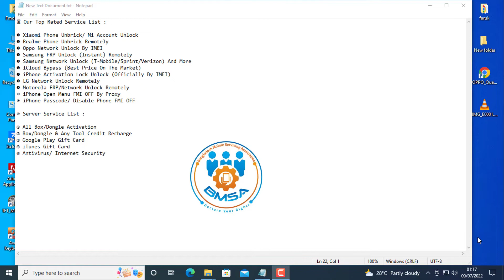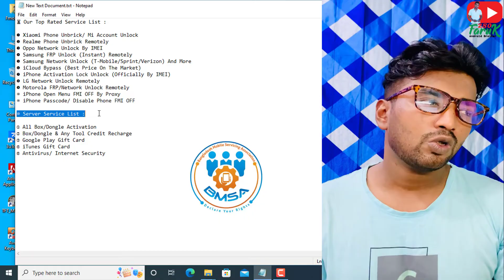All BoxDongle Activation New Update 2022 faruk280 💥💥💥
All Box/Dongle Activation New Update 2022 faruk280 💥💥💥

⌛ Our Top Rated Service List :

➊ Xiaomi Phone Unbrick/ Mi Account Unlock
➋ Realme Phone Unbrick Remotely
➌ Oppo Network Unlock By IMEI
➍ Samsung FRP Unlock (Instant) Remotely
➎ Samsung Network Unlock (T-Mobile/Sprint/Verizon) And More
➏ iCloud Bypass (Best Price On The Market)
➐ iPhone Activation Lock Unlock (Officially By IMEI)
➑ LG Network Unlock Remotely
➒ Motorola FRP/Network Unlock Remotely
⦿ iPhone Open Menu FMI OFF By Proxy
⦿ iPhone Passcode/ Disable Phone FMI OFF

⦾ Server Service List :

① All Box/Dongle Activation
② Box/Dongle & Any Tool Credit Recharge
③ Google Play Gift Card
④ iTunes Gift Card
⑥ Antivirus/ Internet Security